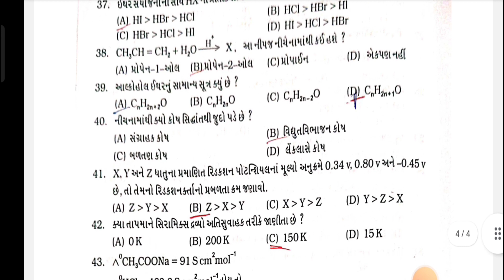પ્રથમ સામાયિક પરીક્ષા ૨૦૨૩ std૧૨ chemistry#shortsfeed